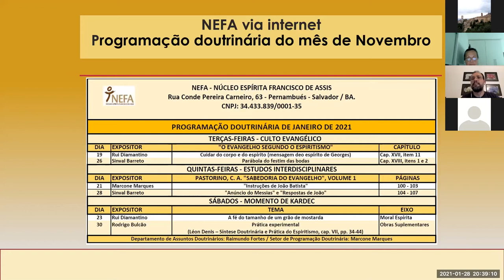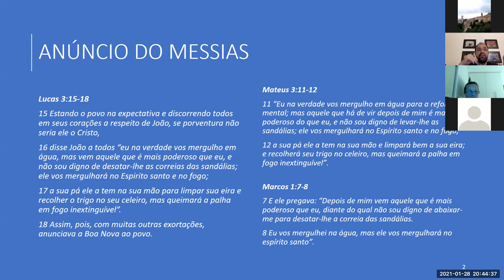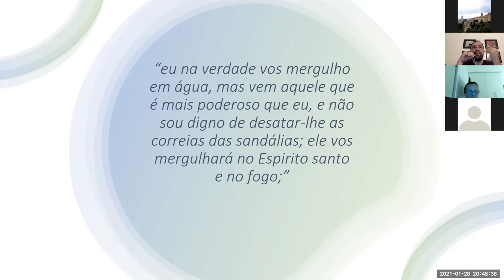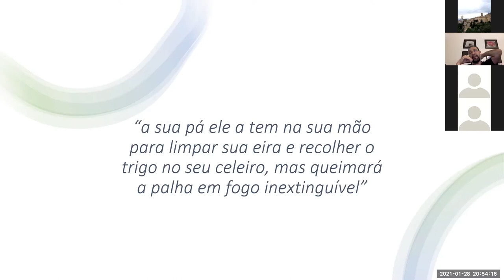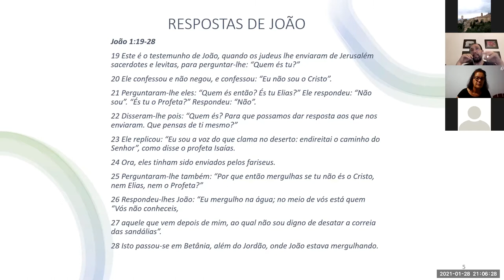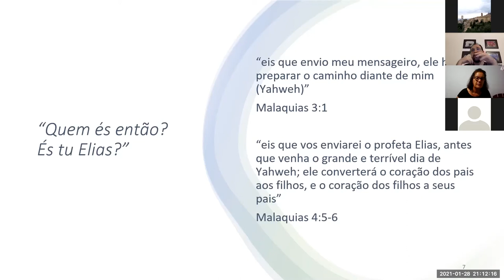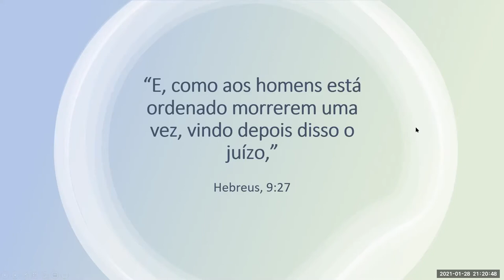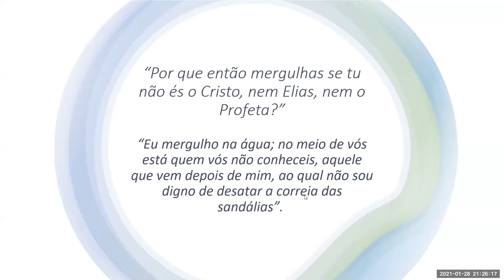Anúncio do Messias/Respostas de João - 28/01/2021 - Estudos interdisciplinares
PASTORINO, C. T. Sabedoria do Evangelho, v.1, p. 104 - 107
Exposição de Sinval Barretto